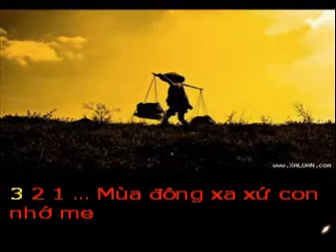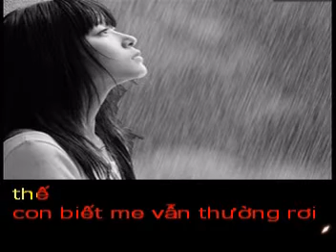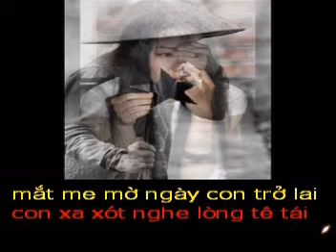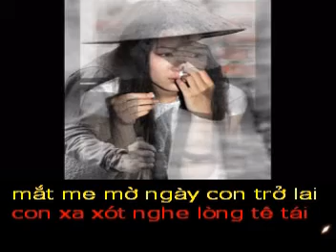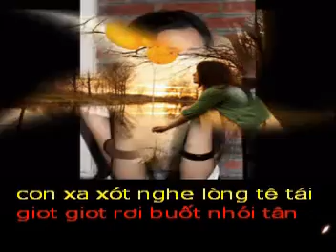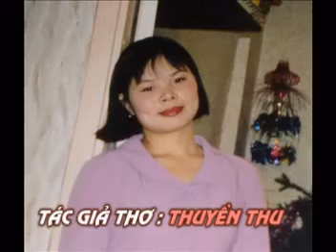MUA DONG NHO ME - Tho THUYEN THU - Pho nhac HAI ANH Karaoke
Mùa đông xa xứ con nhớ mẹ
Nhìn tuyết trắng trời nhớ không nguôi
Con giọi thầm hai tiếng Mẹ ơi
Nỗi nhớ chiều nay sao nhớ thế

Con biết mẹ vẫn thường rơi lệ
Nơi quê hương ngóng đợi con về
Mỗi lần đào nở rộ vườn quê
Lại thêm nhớ thêm thương con trẻ

Con biết mình vẫn còn chưa thể
Bởi mưu sinh cuộc sống xứ người
Vẫn chưa về bên mẹ mẹ ơi
Con nhớ lắm thì thầm gọi mẹ

Nếu thương con mẹ đừng buồn nhé
Sức hao gầy tóc bạc nhiều thêm
Đừng khóc con khi ngóng bên thềm
Mắt sẽ mờ ngày con trở lại

Con xa xót nghe lòng tê tái
Giọt giọt rơi buốt nhói tận cùng

Chiều nay nỗi nhớ chập chùng
Yêu thương gửi mẹ nghìn trùng cách xa. !